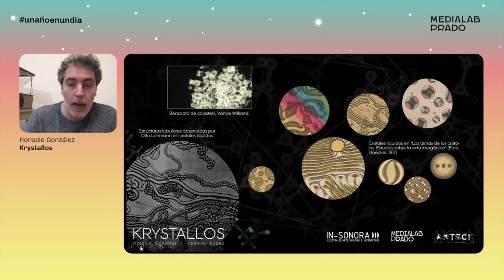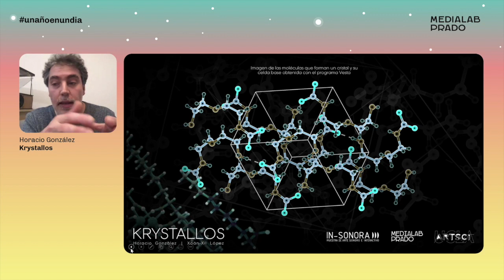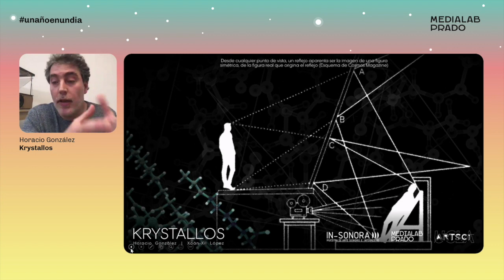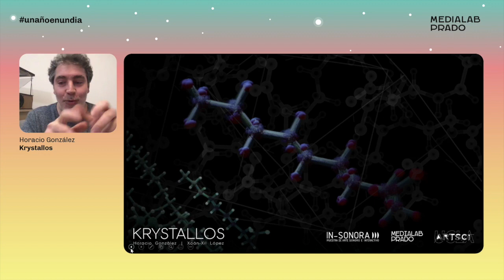Krystallos. Horacio González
Horacio González ha sido artista en residencia en Medialab Prado. Vinculado desde hace tiempo con el festival de arte sonoro Insonora, presenta aqui la pieza resultante de su residencia y que es producto de la hibridacion entre arte y ciencia. Krystallos.
Lo cuenta durante las charlas de Un año en un día, conducidas por Antonella Broglia, en las que se dan a conocer proyectos relevantes del año en Medialab Prado.